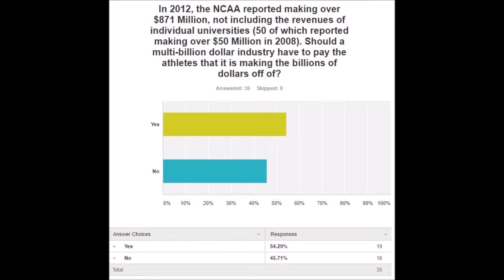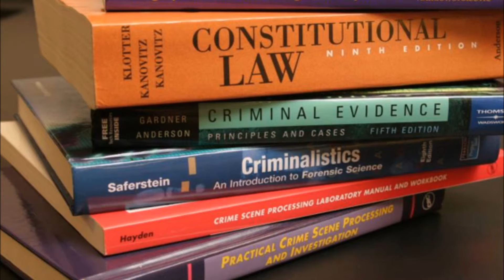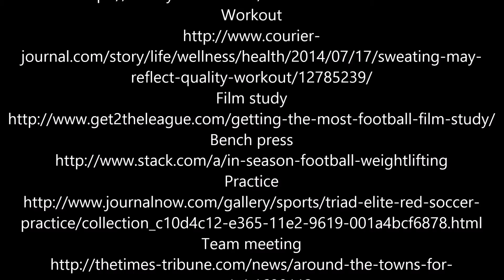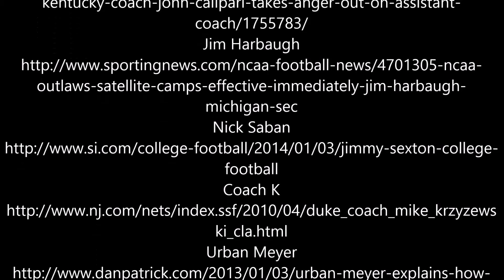Pay For Play RWS 1302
RWS1302